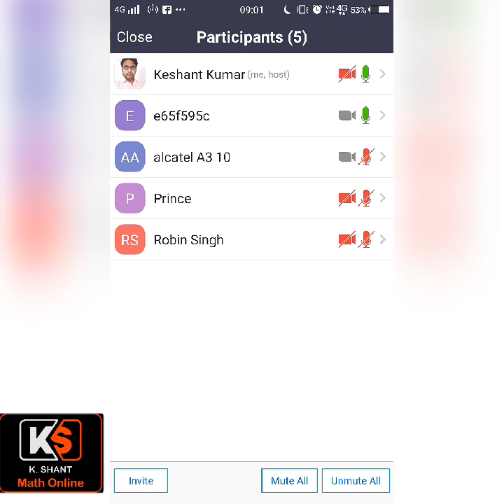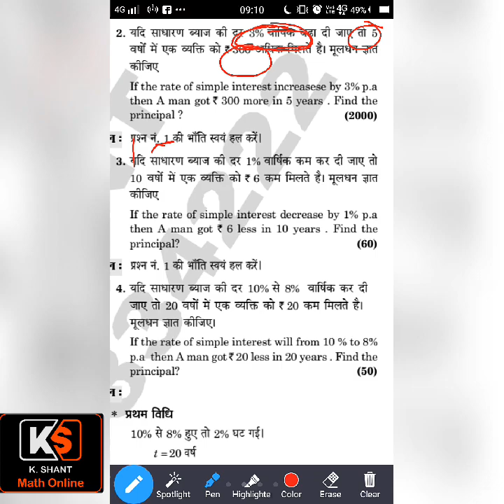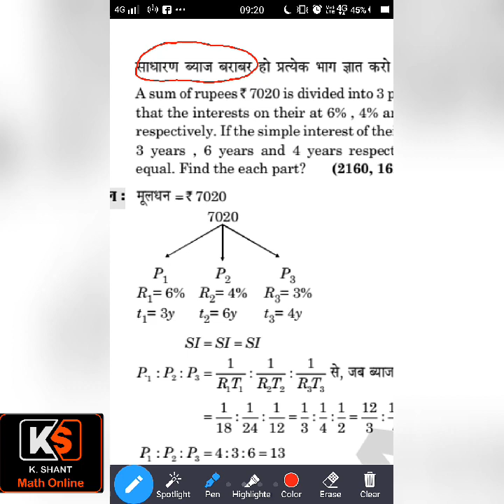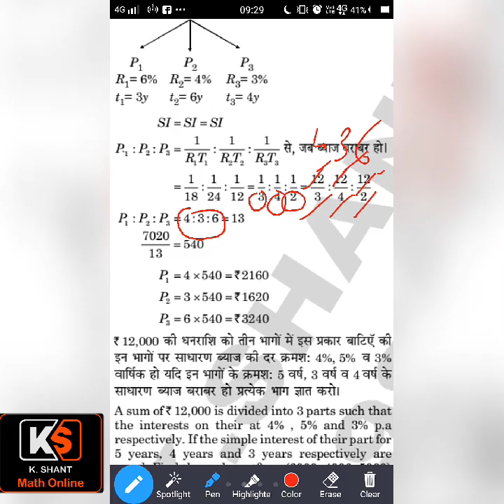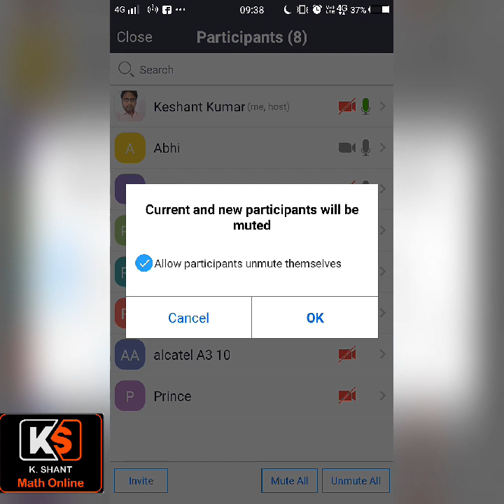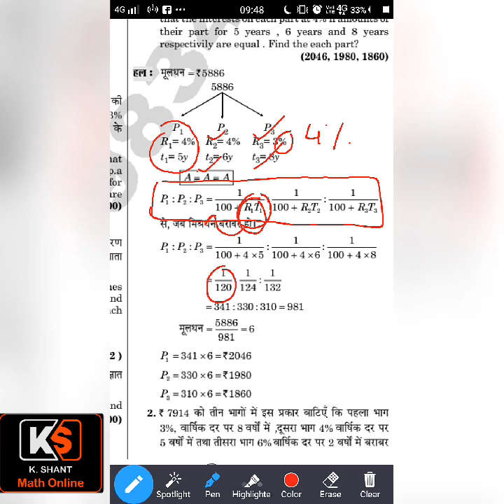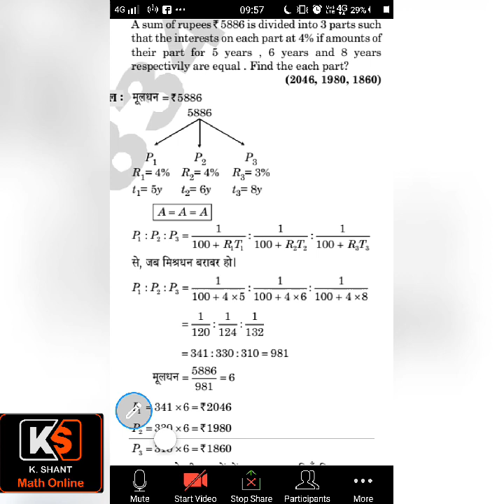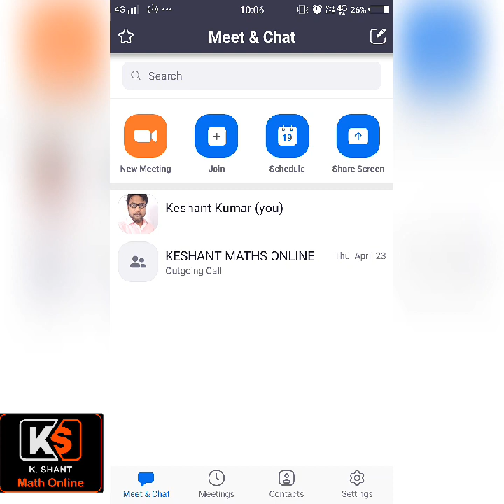SIMPLE INTEREST PART 3 LIVE CLASS 27 APRIL 2020